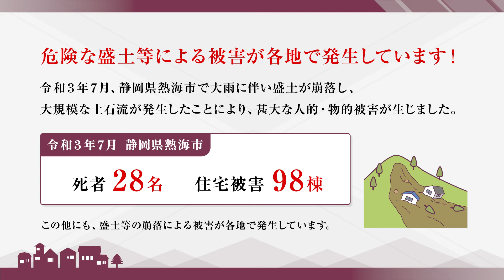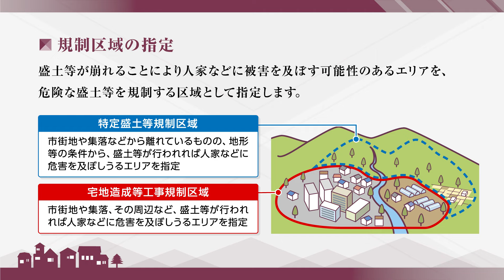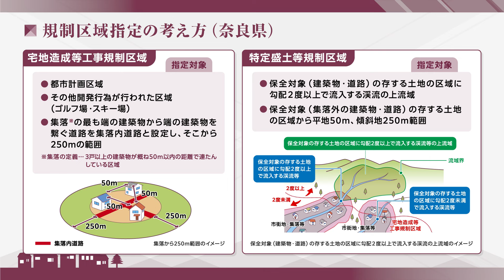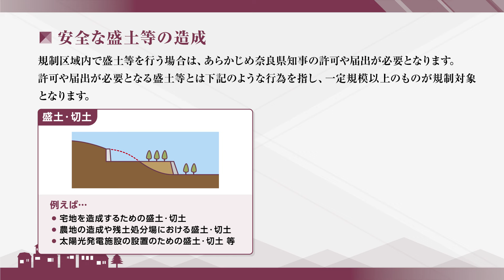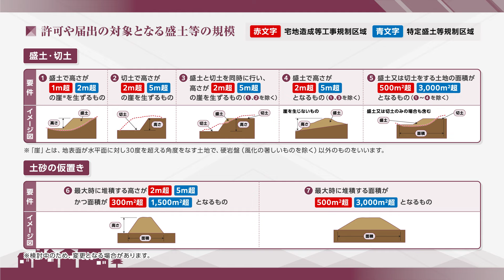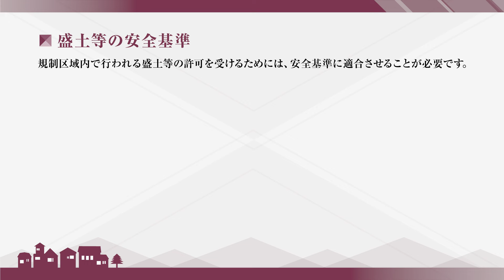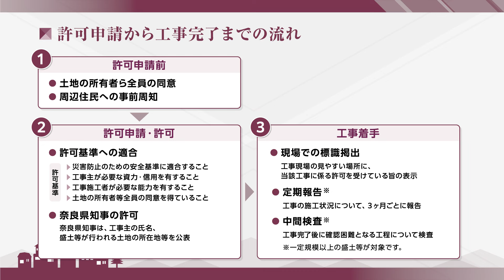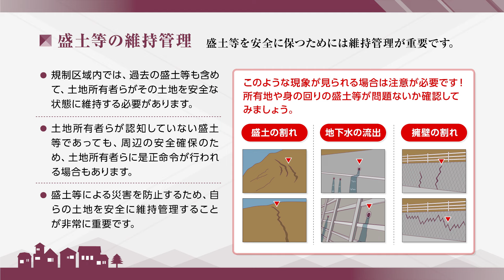【奈良県】盛土規制法の規制内容について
奈良県では、令和5年5月26日に施行された宅地造成及び特定盛土等規制法(通称：盛土規制法)に基づき、令和7年5月初旬に新たな規制区域を指定し、同法に基づく規制を開始します。

規制に先立ち、盛土規制法の規制内容に関する動画を作成しましたので、是非、ご覧ください。

【動画内容】
0:00
・盛土規制法の制定背景と概要
1:18
・規制区域の指定と奈良県の考え方
3:08
・盛土規制法の規制内容
5:57
・許可申請から工事完了までの流れ
7:27
・盛土規制法に関する各種HPへのリンク

その他、当県の盛土規制法に関する情報は以下のHPからご覧いただけます。